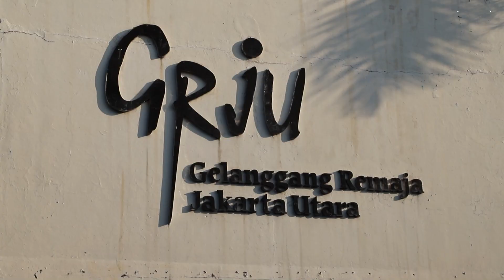Senam Aerobik dan SKJ 2022 Dilombakan Dalam Festival Olahraga Rakyat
KOMINFOTIK Ju - Wakil Walikota Kota Administrasi Jakarta Utara, Juaini membuka kegiatan Festival Olahraga Rakyat Kota Administrasi Jakarta Utara Tahun 2023 yang berlangsung di Gelanggang Remaja Jakarta Utara (GRJU), Rabu (5/7). Event olahraga tahunan tersebut juga dihadiri langsung oleh Sekretaris Dinas Pemuda dan Olahraga Provinsi DKI Jakarta, Hendra Eka Permana dan jajaran terkait.

"Sejak tahun 2018, Festival Olahraga Rakyat sudah berjalan dan sempat terhenti karena pandemi Covid-19 kurang lebih dua tahun. Pada tahun 2023 ini, kegiatan yang mengusung motto Mengolahragakan Masyarakat dan Memasyarakatkan Olahraga itu kembali diadakan sehingga pelaksanaannya sudah yang keempat kalinya," terang Juaini.

Untuk cabang olahraga yang dilombakan di tahun ini hanya ada satu yaitu senam yang terbagi menjadi senam aerobik dengan peserta perorangan dan Senam Kebugaran Jasmani (SKJ) 2022 yang pesertanya adalah tim yang terdiri dari tujuh orang.

"Pada pelaksanaan tahun ini, Jakarta Utara merupakan wilayah satu-satunya yang menyelenggarakan dua nomor perlombaan yaitu senam aerobik dan SKJ 2022. Hal ini bertujuan agar masyarakat dapat memilih sesuai minat dalam berolahraga," ungkapnya.

Ia juga berharap melalui kegiatan tersebut dapat meningkatkan semangat masyarakat dalam menjadikan olahraga sebagai gaya hidup. "Kepada para panitia saya ucapkan selamat bekerja dan untuk para peserta selamat berlomba. Tunjukan penampilan yang terbaik guna mencapai hasil yang maksimal," ujar Wakil Walikota Kota Administrasi Jakarta Utara.

Sementara itu, Kasudin Pemuda dan Olahraga Kota Administrasi Jakarta Utara, Heru Haryanto menerangkan bahwa Festival Olahraga Rakyat Kota Administrasi Jakarta Utara dilaksanakan mulai tanggal 5 Juli sampai 10 Agustus 2023. "Peserta dari kegiatan ini adalah warga masyarakat yang berasal dari 31 kelurahan di wilayah Kota Administrasi Jakarta Utara," terangnya.

Heru menerangkan bahwa tujuan dari kegiatan Festival Olahraga Rakyat diantaranya dapat meningkatkan kualitas dan silaturahmi antar warga masyarakat, sarana pembinaan dan pengembangan olahraga di masyarakat, meningkatkan kesehatan dan kebugaran di masyarakat.